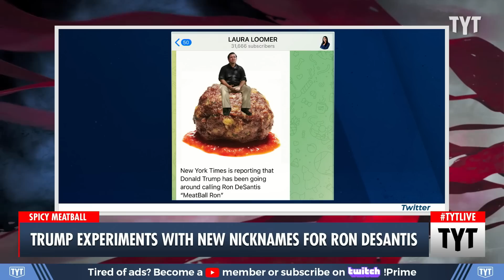Trump Trying Out New Nicknames for Ron DeSantis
Trump has been beta testing new nicknames for Ron DeSantis including "Meatball Ron" and "Shutdown Ron". Ana Kasparian and Cenk Uygur discuss on The Young Turks. Watch TYT LIVE on weekdays 6-8 pm ET.

"A new report offered a glimpse at Donald Trump’s process of deciding which insulting nickname he plans to use against Ron DeSantis if the Florida governor competes with him for the 2024 Republican nomination for president.

For months, political observers have speculated that DeSantis could be the most challenging opponent Trump may face in the Republican primary. Thus far, Trump has billed the Florida governor”Ron DeSanctimonious” ever since announcing his 2024 bid. But The New York Times’ Maggie Haberman and Michael Bender report that the ex-president is experimenting with harsher smears against the governor.

“Since November, despite the criticism he faced at the time, Mr. Trump has periodically hit out at his potential rival, albeit to a relatively small audience,” the article states. “He posted his most recent innuendo about the governor on Truth Social, where he has just under five million followers. And he has insulted Mr. DeSantis in casual conversations, describing him as ‘Meatball Ron,’ an apparent dig at his appearance, or ‘Shutdown Ron,’ a reference to restrictions the governor put in place at the beginning of the coronavirus pandemic.”

230213__TB02TrumpExperiments